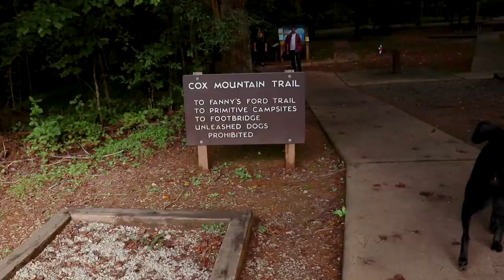Hiking Guide (Girl Goes Outside for 2nd Time)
Don't mind me just hiking! Cute dogs and lots of professional hiking tips included!
From traversing swinging bridges to learning about snakes and poison ivy, I did a lot in this vlog.
Here is the dogs' Insta if you want to see all their amazing pics!

(Just in case anyone is worried my sister is a responsible pet owner and the dogs had lots of walking/playing breaks in between photo shoot moments and when they were definitely done for the day we stopped and let them just play before we left)